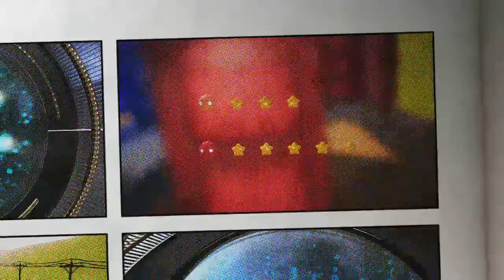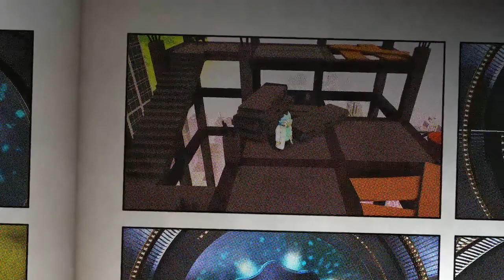GANG BEASTS FUNNY MOMENTS RICK AND MORTY theme